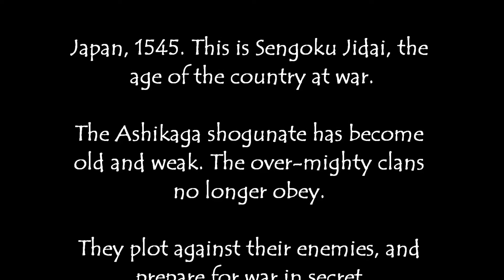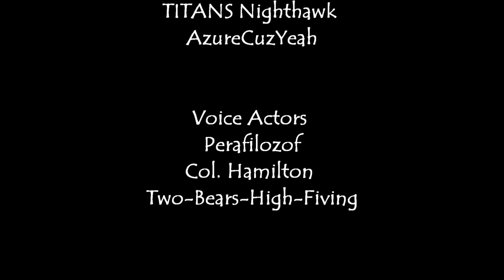Shogun 2 Fan Movie, Prologue part 1, v2.0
This fan movie is made in collaboration with other fans of the Total War franchise. The incredible art and sound design inspired me to create something new in a form of a cinematic movie in the Shogun 2 Total War game. I used many of the ingame elements as well as game assets like the intro or cinematic videos.

Do to constructive criticism recived from many TW fans, Prologue, Part 1 has been edited. This is version 2.0